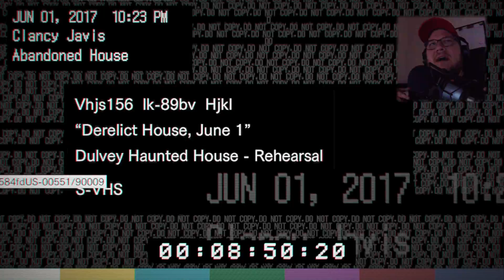Not Even Scary | Resident Evil 7 Biohazard Gameplay Part One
⬇️READ THE DESCRIPTION! ⬇️
It's not even that scary.
Part One of Resident Evil 7 Biohazard gameplay.